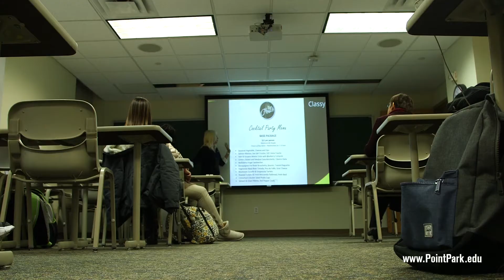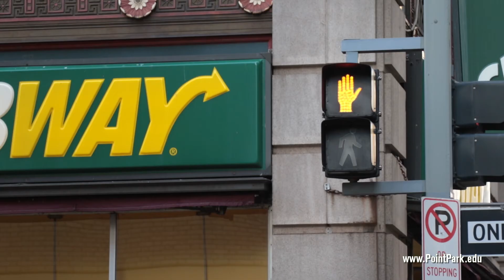Meet Stone Swiess, Multimedia & SAEM Double Major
Stone Swiess is a Point Park University junior who is double majoring in Multimedia and Sports, Arts and Entertainment Management. When he’s not on campus, Swiess is often rinkside with the Pittsburgh Penguins, working part-time as a videographer for PensTV. Stone, who says Point Park is preparing him for a career in media production, hopes to someday own and operate his own media company.